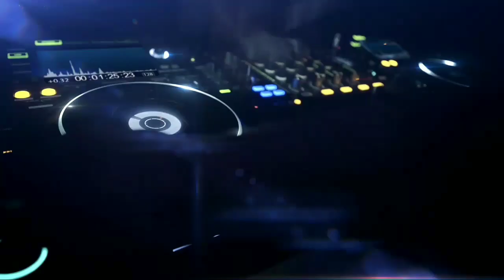DJ SEXY LADY BREAKBEAT REMIX FULL BASS TERBARU 2021